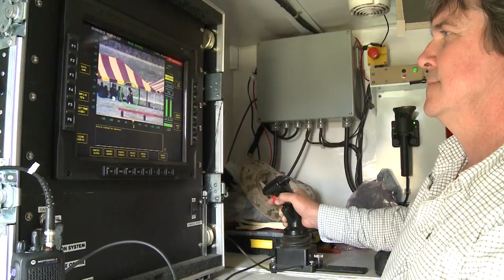Heat Ray?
Marines and other DoD officials got a demo of and tried out the latest Non-Lethal weapon proposed for use by troops around the world. It's called the Active Denial System, and it uses a non-harmful heating affect to detour potential threats.

Video by Sgt. Andrew Milner